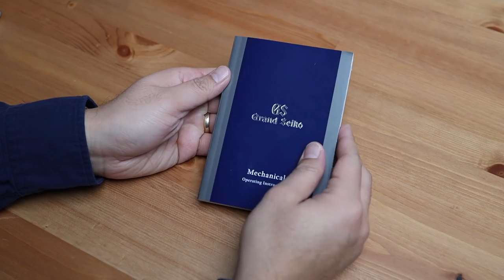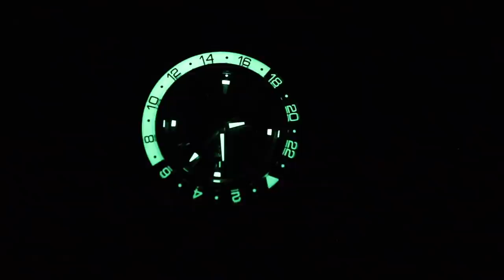我买了我的终极Grand Seiko腕表 聊聊Grand Seiko腕表的选择与购买 SBGJ237 SBGJ239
I bought this watch from this awesome ebay shop